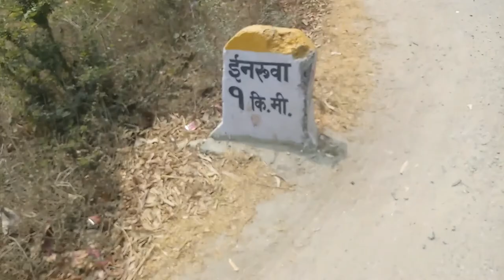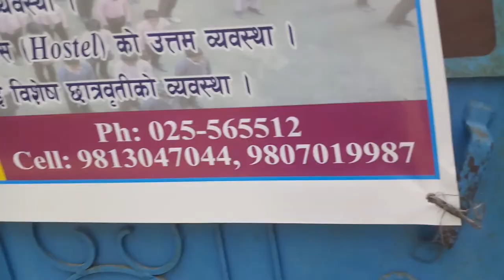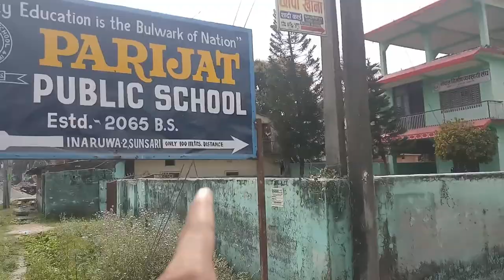I Nearly Died Today 🤞 | Everyday Struggle and Rush Hour (BMX) 120km, Crazy!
Pentacycle House, Tiny House On Wheels, Indian Tiny House, Five Wheels Cycle, Camper With Temper, Biggest Cart House, Five Wheels Cart, Road Trip, Camping, Daily Vlogs, Mobile Vlogging, Motivational videos, Guinness World Record, School Shows, World Record Attempt, Demonstration, Fitness Vlog, India Tour...

My name is Raja Thapa. I live in a Tiny House on Wheels. (Life is a Battle Royal and we are the Characters, let's roll into it and play for every single mission.) I love making videos on YouTube. ✌

Music in this video, Non Copyrighted Song (YouTube)